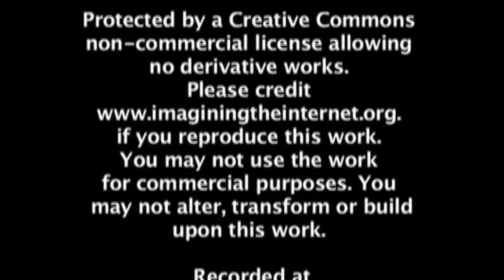Accelerating Change Conference Interviews, 2005, Palo Alto: Alex Lightman